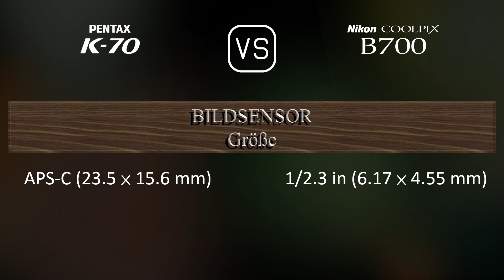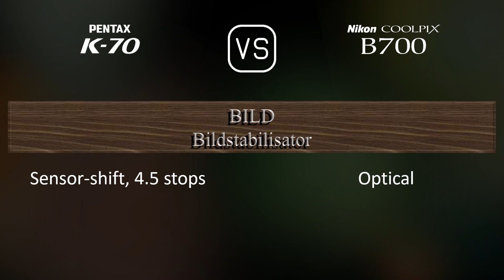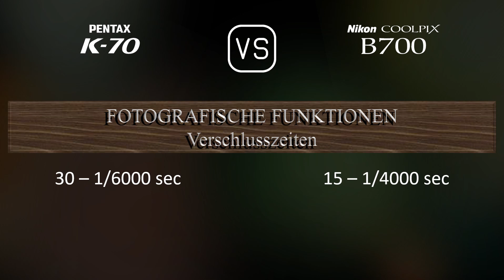Pentax K70 vs. Nikon COOLPIX B700: Ein Vergleich der technischen Daten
Dieses Video gibt einen Überblick über die Pentax K70 und die Nikon COOLPIX B700 in einem parallelen Technikdatenvergleich (comparison of specifications). Vielen Dank fürs Zuschauen.

00:25 EINFÜHRUNG
00:33 KAMERAGEHÄUSE
00:40 BILDSENSOR
01:01 BILD
01:16 OPTIK & FOKUS
01:58 BILDSCHIRM
02:16 SUCHER
02:30 FOTOGRAFISCHE FUNKTIONEN
03:24 VIDEOGRAFISCHE FUNKTIONEN
03:38 SPEICHERUNG
03:42 KONNEKTIVITÄT
04:07 ALLGEMEINE ANGABEN
04:24 SONSTIGE FUNKTIONEN